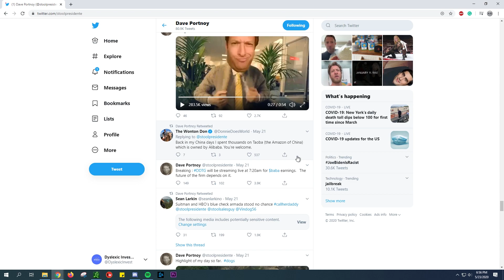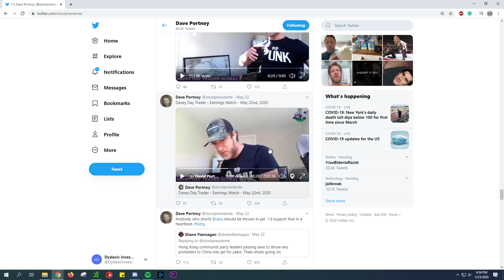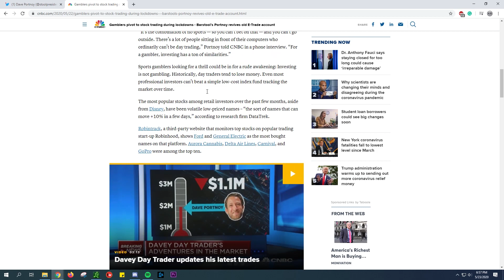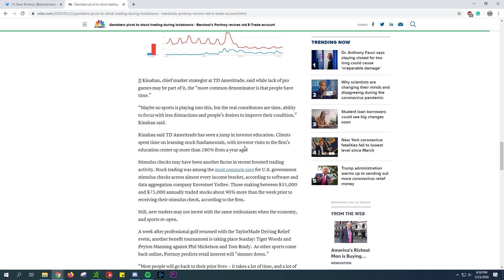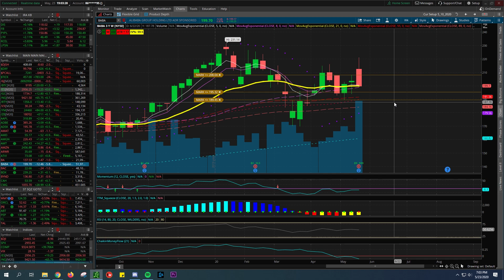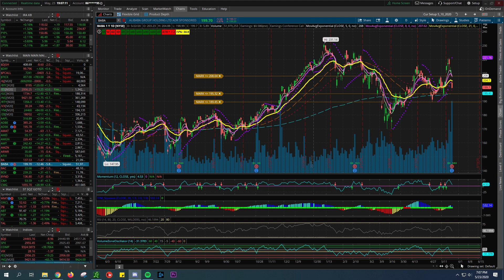Barstool Sports CEO "Davey Day Trader" Losing $400,000 Holding Alibaba $BABA Through Earrings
What up traders and investors today going to look at the recent trade of Dave Portnoy aka Davey Day Trader losing Nearly $400,000 overnight with holding Alibaba through earnings.

Follow Dave here let him do Ken can be this TA on stock lol: